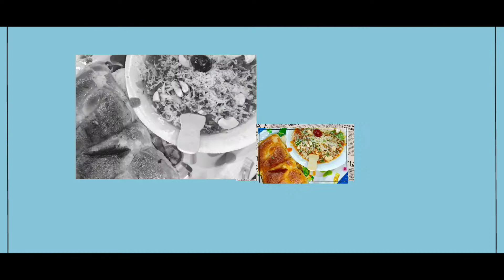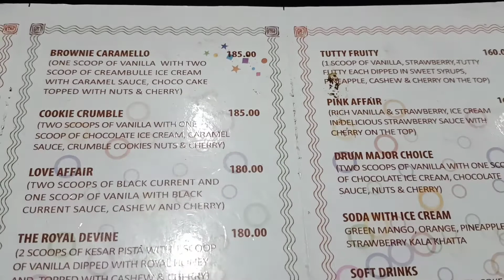Scoop Ice Cream Princepghat || A Vintage Dating Point || by The Suvojit Barman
First Meet with Ipshita and how it can't be a food adda?
We Had Ice Cream at Scoop Ice Cream Parlour
and Cheese Pav Bhaji at Princep Ghat.
Luckily No Rain was on that time.
So had a Great Evening with Ice Cream.

Music | "When I'm gone" by LiQWYD Watch License Promoted by: Travel Vlog No Copyright Background Music